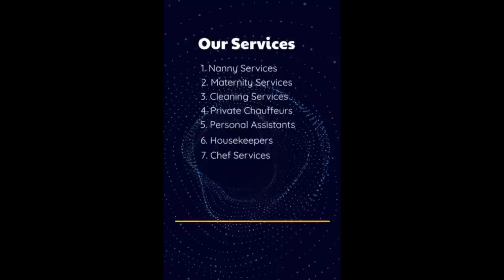Do This And Talk To Your Family Gods - Tete Difou Teaches .